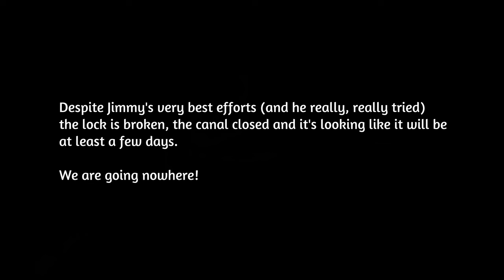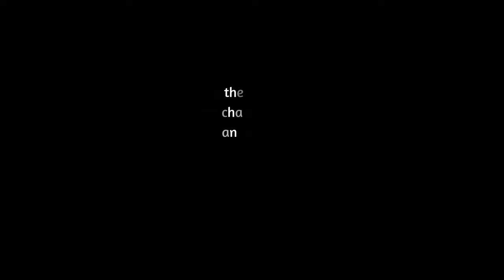145 narrowboat life UK - Canal Closure Causes Commotion And Confusion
NARROW ESCAPE - our narrowboat life adventure. In this episode we set off from gorgeous rural Church Minshull towards the Trent & Mersey Canal but little did we know that 'events' had other plans for our day...

JOURNEY - Church Minshull to Middlewich
CANALS - SHROPSHIRE UNION CANAL

Elliott & Sue